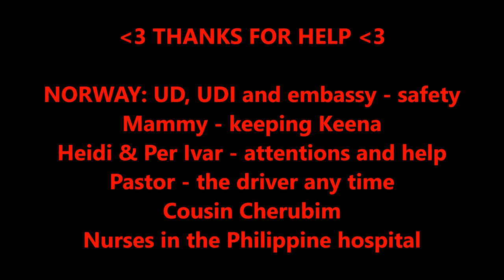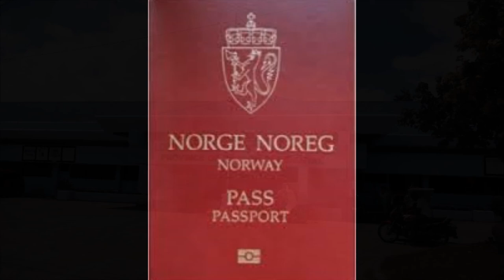MILLE be born and be Welcome to NORWAY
Mille born 9 June 2015

Time
11:01 pm - Philippines
23:01 - Norway

Mille Jacobsen